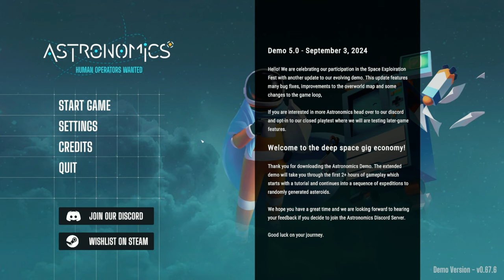Found a Decent Space Mining Game...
Top-down action and space exploration meet asteroid mining automation! Navigate to randomly generated asteroids passing by and start mining. Impress your employer, upgrade your equipment, fight off pirates and save up for that ticket to Earth so you can finally come home... for the very first time.